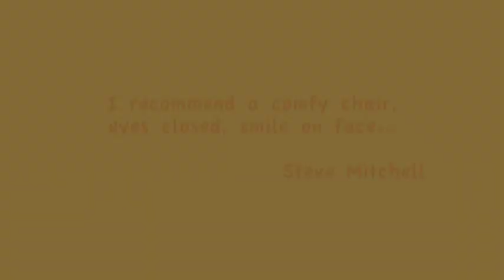Audio CD - Can't You Hear the Whistle Blowing?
After receiving many requests for an audio CD over the years, we finally got busy and created something to be proud of!

The 75 minute CD contains 29 of our favorite audio tracks featuring 17 different steam locomotives. Inside the CD you will find detailed track notes so you know exactly what is happening at the time of recording. There’s also a list of the steam locomotives along with wheel arrangements, the locomotive builder and year, and the original owner.

It’s a lot of information about the great sounds you’re hearing. Some happy customers have told me they use it as a “soundtrack” for their model railroad!

But if just want to listen to the beautiful recordings, I recommend a comfy chair, eyes closed, smile on face...

Thanks for listening, Steve Mitchell, Yard Goat Images